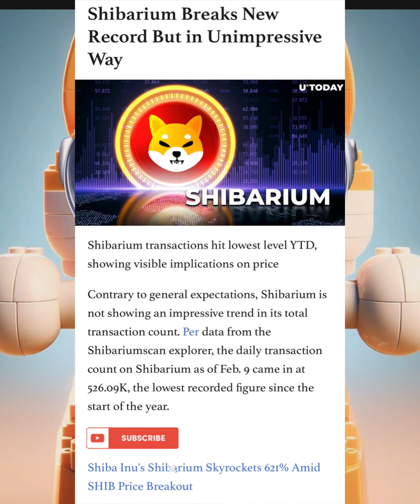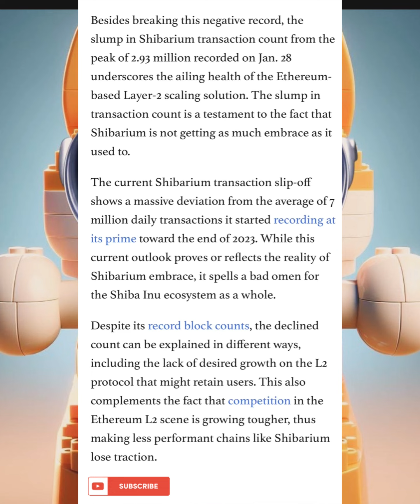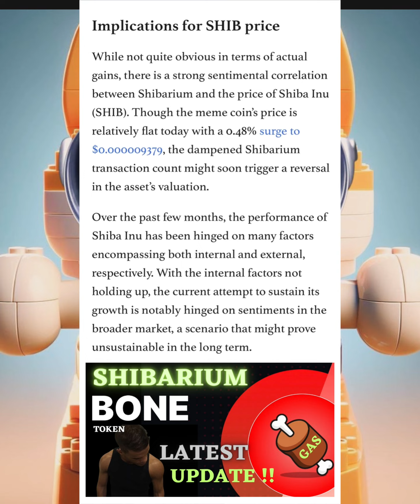BONE TOKEN LATEST NEWS ON SHIBARIUM - BONE SHIBASWAP HOLDERS CHECK THIS OUT 🚨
Now, back to the crypto whirlwind! BONE TOKEN LATEST NEWS ON SHIBARIUM - WHEN $3 INCOMING - BONE SHIBASWAP HOLDERS ‼️

Share your insights below – let’s embark on this thrilling journey through the ever-evolving crypto landscape! 💡💰